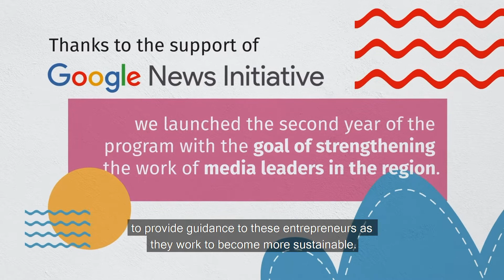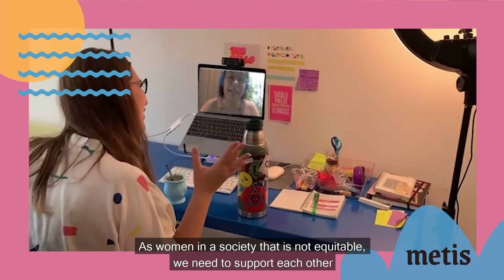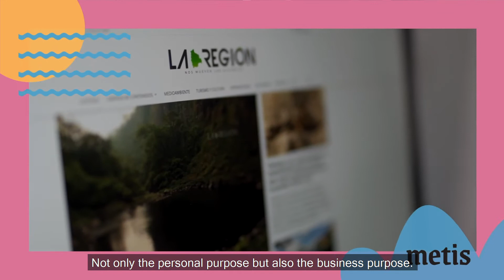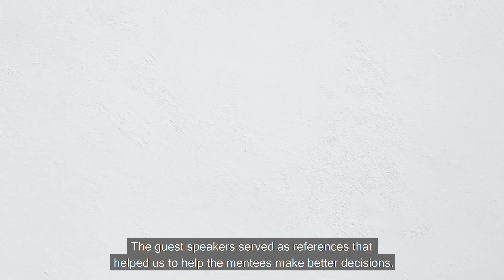Metis 2020 - Subtítulos en inglés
Un video de SembraMedia.org